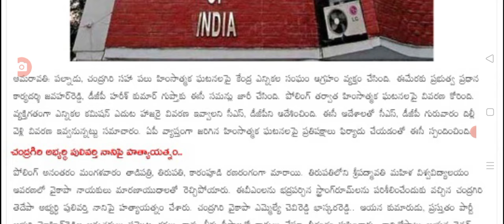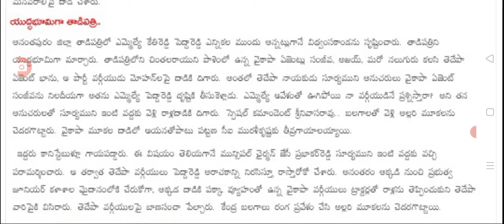సిఎస్ జోహార్ రెడ్డి డీజీపీ పై ఎన్నికల సంఘం సంచలన నిర్ణయం big Shak for CS javahar Reddy.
hello everyone today update is Big shock for CS javahar Reddy.@Anandsocialzone